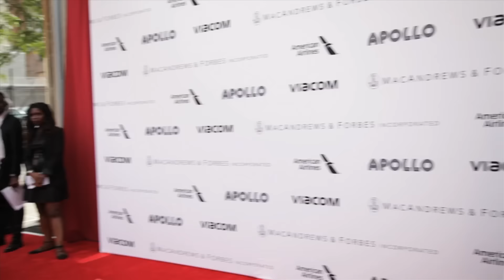Recap: Apollo Spring Gala 2016